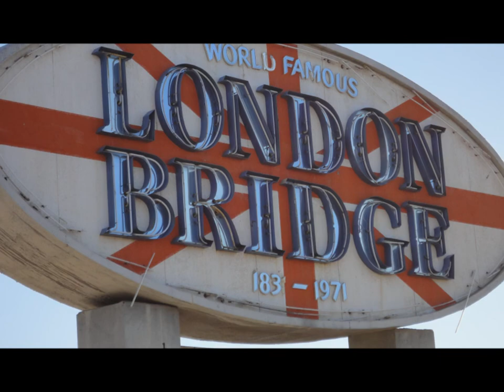Visit Lake Havasu London Bridge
Visit Lake Havasu Intro

Come visit Fabulous Lake Havasu City, AZ

DoD ARMY Creeds Songs Cadences - Apple Music

DoD ARMY Creeds Songs Cadences - Amazon Music